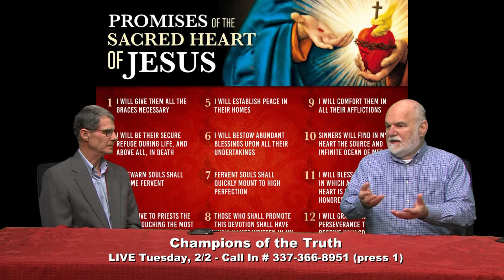Champions of the Truth - Feb. 2, 2021